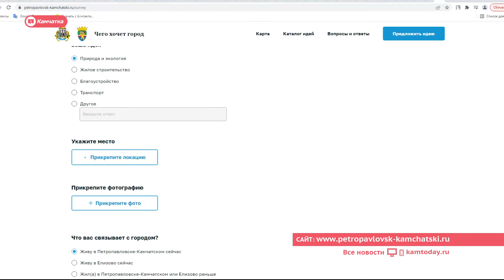«Чего хочет город»: как сделать жизнь комфортнее и интереснее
Глава региона Владимир Солодов призвал камчатцев высказаться. Жители Петропавловска и Елизова могут поделиться идеями, как сделать жизнь в городах комфортнее и интереснее. Для этого запущена онлайн-платформа «Чего хочет город».